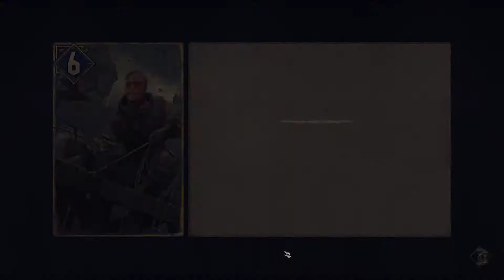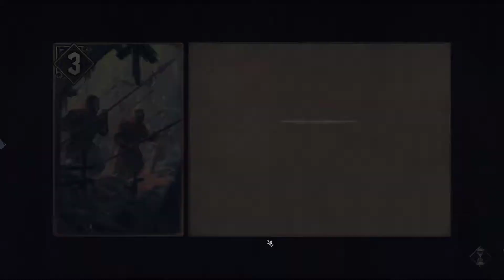Thronebreaker: The Aldelo Tales - Bonebreaker Playthrough Part 13 *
เล่นต่อเนื่อง 2 video

1:34 - 12:43 [Standard Battle] Death From Above
14:33 - 16:15 [Choice] Arms for the Empire เหมือนจะพลาดอาวุธไป
17:36 - 21:33 - 22:48 [Puzzle] Specters of the Past
25:47 - 32:58 ['Story Battle'] Boro's Rump
44:49 - 54:00 [Standard Battle] Stolen Dreams
56:51 - 1:00:57 - 1:03:29 [Puzzle] Headstrong

19:52 Ach 'Party's over!' เหมือนจะได้โดย Default Puzzle นี้เลยนะ
22:47 Ach 'Those gears are turning'

Thronebreaker: The Witcher Tales นะครับ เกมส์ Card Gwent จากโลกของ The Witcher
เคยเป็น Mini Game ใน Witcher 3 มาสู่เกมส์การ์ดของตัวเอง และ Thronebreaker คือ Single Player ของเกมส์นี้ (ตัว Multi เหมือนจะเปิดให้เล่นฟรี ที่ gog นะ ขาย pack อะไรแบบนั้น) ซึ่งเกมส์นอกจากจะ Gwent สู้กันแทนฟาดแล้ว ยังมีเรื่องราวก่อน Witcher ภาคแรก ให้เล่น อ่าน ชม และตัดสินใจ

ก็ Series นี้ไม่มีอะไรมากเล่นให้จบ
เล่นแบบยากสุดด้วย เปรี้ยว Bonebreaker ไม่รู้จะสำเร็จไหมนะ 55